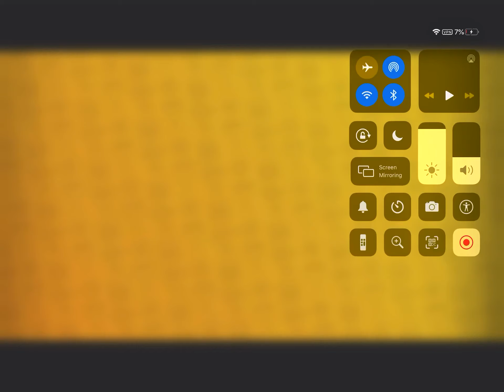Sonic the hedgehog (2020) road trip